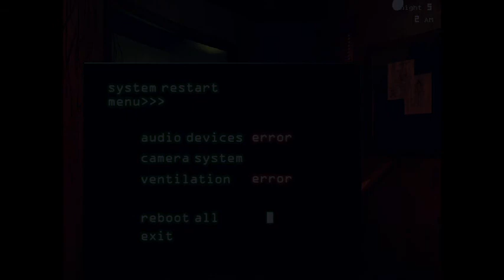Five Nights at Freddys 3 Night 5... More or Less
I cut out the beginning because FRAPS doesn't like a 15 minute long
video but I did play the miningame.